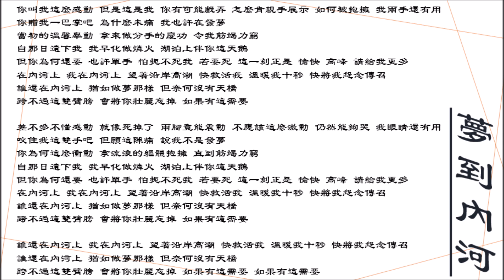【张国荣 Leslie Cheung】梦到内河 粤语